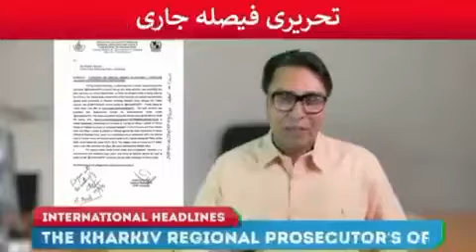"Imran Khan's Twitter Account Attacked"||"Imran Khan's Twitter Account Compromised"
Imran Khan, the ex Prime Minister of Pakistan, has been the target of a vicious attack on his Twitter account. The attackers have posted inflammatory and derogatory comments aimed at tarnishing his reputation and inciting hatred towards him.

Key points of the attack include:
- False accusations of corruption and incompetence
- Personal insults and derogatory language
- Calls for violence and harm towards Imran Khan

This attack is a clear attempt to undermine Imran Khan's leadership and sow discord among his supporters. It is important to be vigilant against such malicious attacks and to report any abusive behavior on social media platforms. Let us stand together in support of Imran Khan and condemn these cowardly acts of aggression.